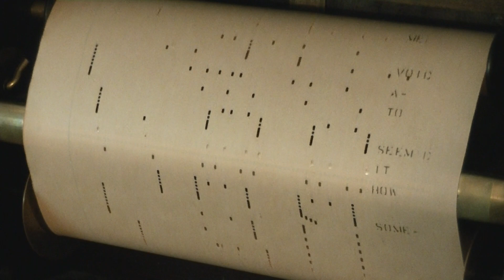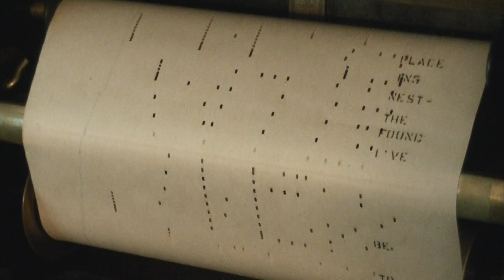I've Found The Nesting Place....Rythmodik Piano Roll Z105143 played by Shipman and Mencher 1919